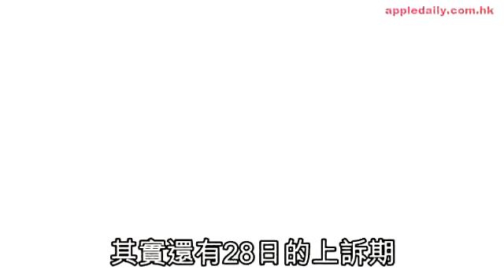告信報誹謗 王維基敗訴